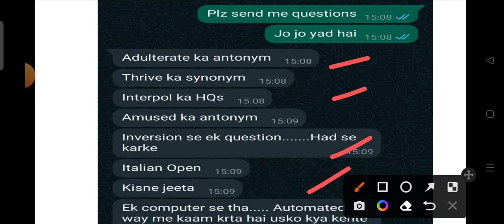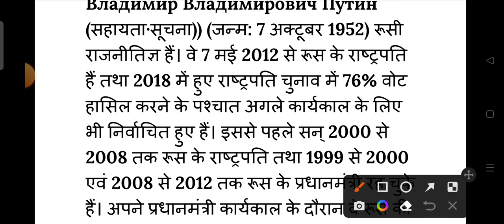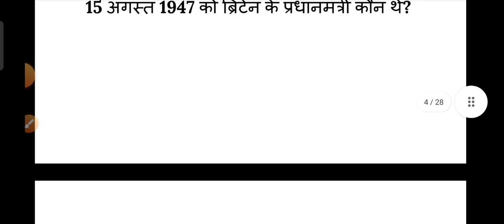Airforce X and Y Group Exam review 31 July 3rd shift | Airforce XY Exam Analysis 31 July 2022 C8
Airforce X and Y Group Exam review 31 July 3rd shift | Airforce XY Exam Analysis 31 July 2022 C8 | Airforce XY Complete paper Analysis | Cut Off

Agniveer Airforce Exam 30 July 3rd Shift Question | airforce Paper 30 July 3rd shift 2022 Analysis

air force exam review 2022
air force first shift
air force shift 3 paper
air force 30 july second shift paper
air force exam review
air force exam analysis
airforce y group exam paper today
air force analysis today
31 july airforce exam
airforce y group paper analysis
agniveer air force exam question...
agniveer exam analysis
air force admit card 2022
air force agniveer paper solution
air force agniveer questions
air force paper
air force previous year question...
air force today exam review
air force today update
air force y group paper 2022
airforce agniveer exam review
airforce maths x group
airforce shift 3 analysis
agniveer 3rd shift
agniveer air force
agniveer air force exam analysis

airforce paper
airforce paper today
airforce x group paper
airforce x group physics paper airforce xy exam review airforce y group
airforce y group 31 july 2022
airforce y group exam paper anal...
airforce y group gk questions
airforce y group question paper documents for agniveer
gk airforce y group 2022
indian air force question paper 2022

3rd shift analysis today
airforce y group exam paper
agniveer paper
airforce paper today
31 july airforce exam
airforce y group analysis today
agniveer paper analysis
agniveer paper today
air force paper
agniveer analysis
agniveer paper review
air force 31 july 3rd shift paper
air force agniveer analysis
airforce y group analysis
airforce y group exam analysis
iaf exam review
agniveer air force y group questi...
agniveer exam
agniveer exam review
agniveer today paper
agniveer vayu exam review
agniveer vayu paper analysis
agniveer vayu question paper
air force admit card
air force question paper
airforce agniveer paper
airforce paper 2022
airforce paper solution
airforce today analysis
airforce y group exam paper 2022
Third shift analysis today
31 july agniveer exam
air force y group question paper...
airforce
airforce agniveer ki taiyari kaise...
airforce analysis 2022
airforce exam
airforce exam analysis
airforce ka english ka paper
airforce paper 31 july 2022

31 july airforce exam
31 july airforce exam analysis
agniveer air force questions
agniveer question paper
airforce question today

air force agniveer paper 31 july
31 july airforce exam agniveer airforce
ssc mts 31 july 31 july airforce analysisssc mts 31 july analysisssc airforce exam analysis, 3rd shift analysis today 3rd shift analysis today, airforce y group exam paper